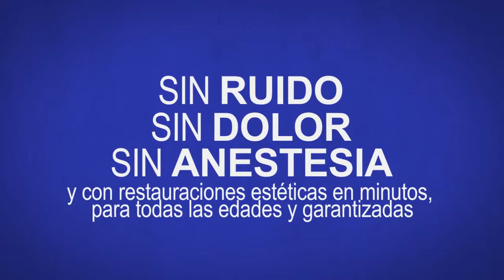Arte Dental Cirugia